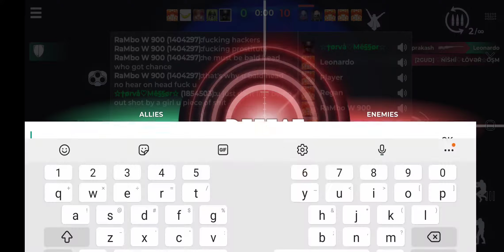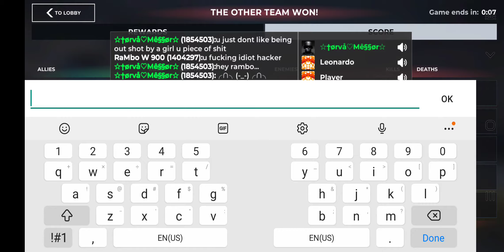AWP Mode ComicalFlamingo against Full Squad 2-1-22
warning explicit language in chat

Strong Enough by Sheryl Crow
Iris by Google Dolls